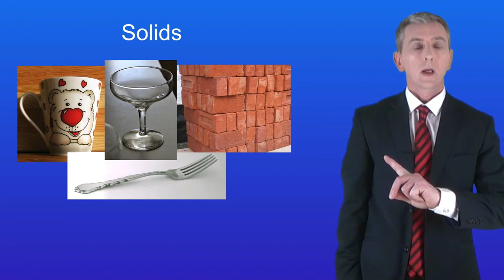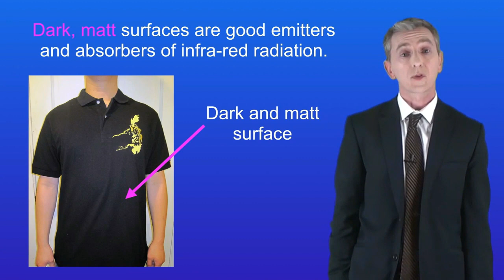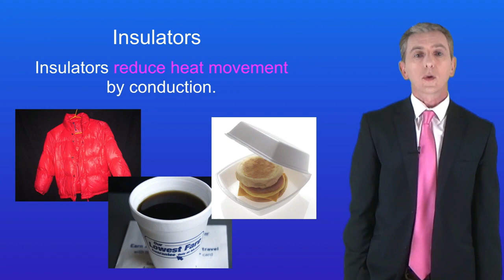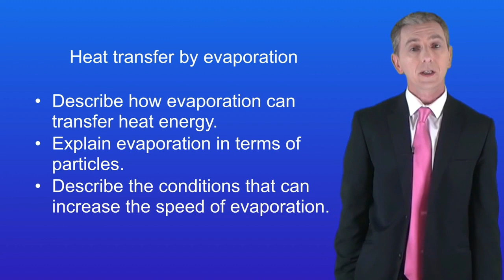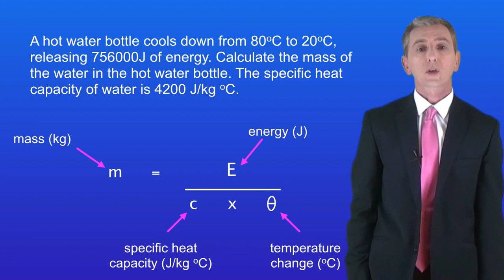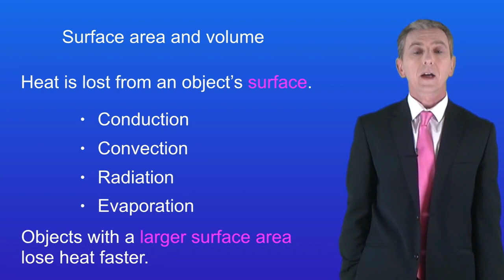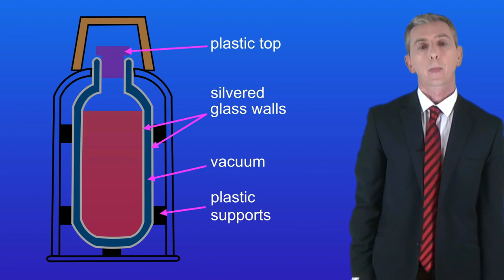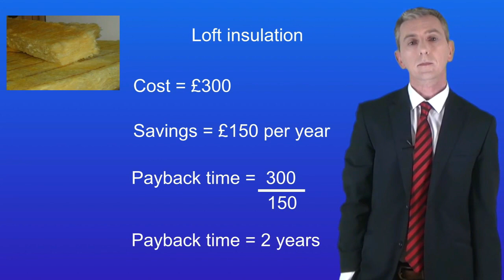Energy and Thermal Physics For Grades 10 & 11 (Part 1 of 2)